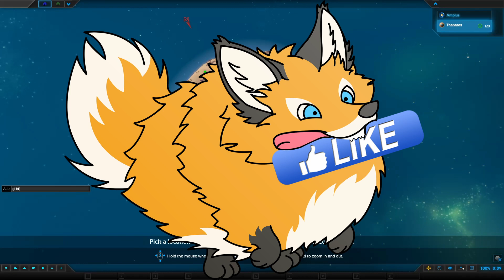Planetary Annihilation TITANS | RANKED VS "pâthé de thon" | #009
Planetary Annihilation TITANS
RANKED 1vs1
FoxClaw VS pâthé de thon

PlAnT is how i will call this game from now on.

Recording my wins and losses!
Will the Woofs win or will they loose? Find out by watching!

I feature the names of my opponents on my videos!
If by chance you watch this video, GG WP!

Background Music used for this video:
• Garo Vanishing Line - Everything for my Sister

And don't forget to feed the FLOOF!
I want me some FAT-ASS-FLOOF!
Feed him by liking this video!